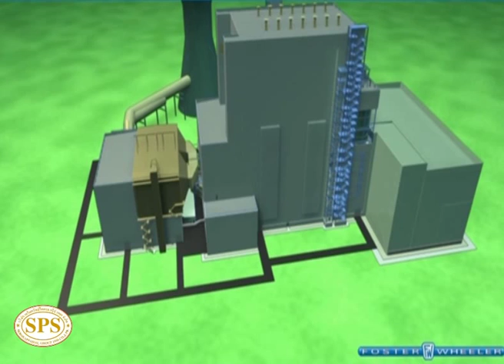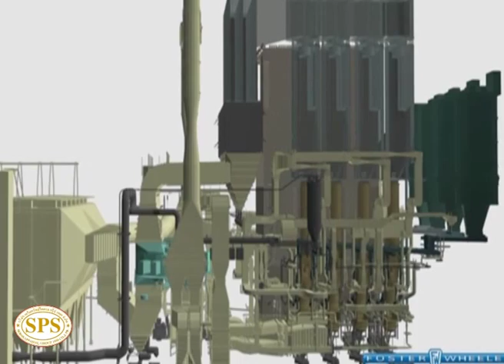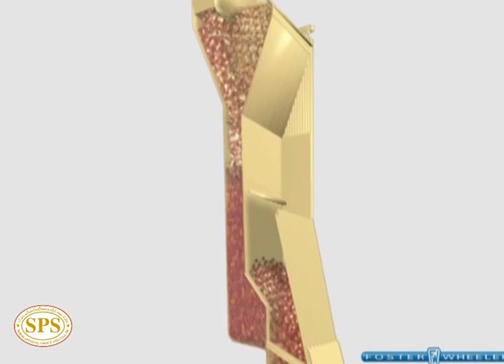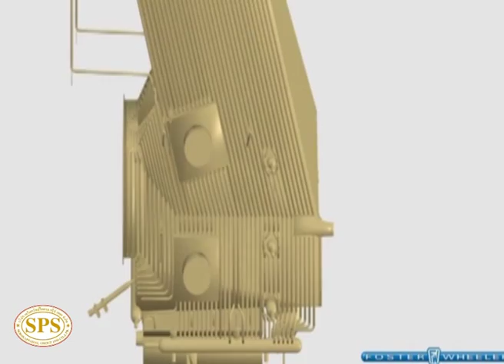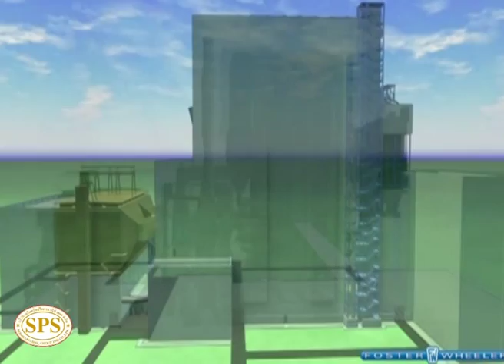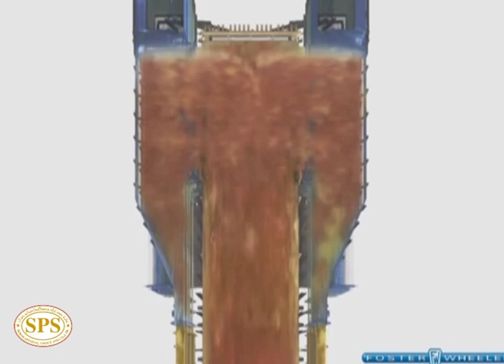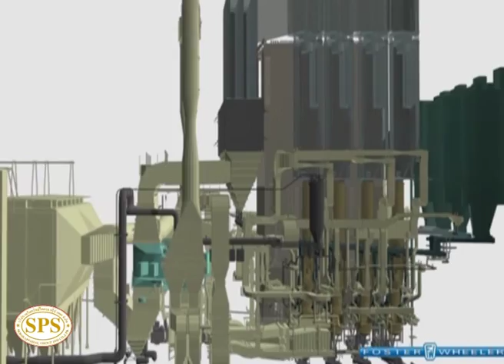พลังงานชีวมวลขยะชุมชนกรีนเทค ตามแนวทางพระราชดำริ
ทางบริษัท เสริมทรัพย์ไพศาล กรุ๊ป ๑๙๙๙ จำกัด ดำเนินการบริหารโครงการ “รักษ์พลังงาน ถวายพ่อของแผ่นดิน”  โดยการจัดสร้างโรงไฟฟ้า ชื่อว่า “โรงไฟฟ้าพลังงานขยะชุมชนกรีนเทค”
      ถึงเวลาแล้วหรือยังที่ประเทศไทยต้องเดินหน้าเกี่ยวกับทางเลือกด้าน "พลังงานทดแทน" ซึ่งทางบริษัทขอนำเสนอเทคโนโลยีที่ทันสมัยจากการวิจัยและพัฒนาจนกลายมาเป็นการกำจัดขยะอย่างบูรณาการ  โดย “โรงไฟฟ้าพลังงานขยะชุมชนกรีนเทค”  เพื่อคืนความสุข และสร้างบรรยากาศบริสุทธิให้กับคนในชาติ

จัดทำโดย : บริษัท เสริมทรัพย์ไพศาล กรุ๊ป ๑๙๙๙ จำกัด